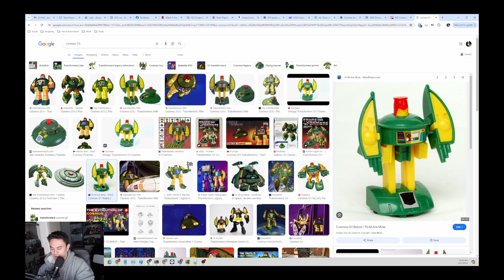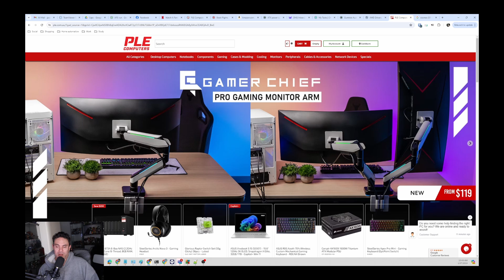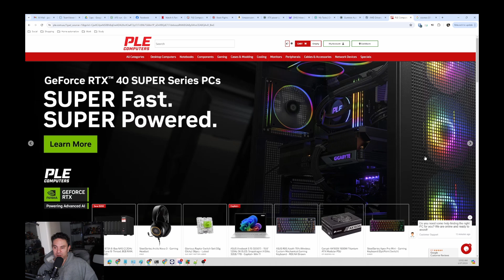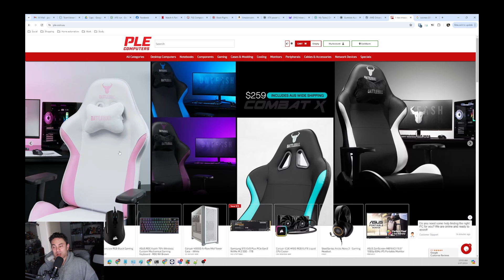PLE Computers - Scam? Incompetence? or KPI Fatigue?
Just a quick rant on a gaming pc that came to me, after a  PLE inspection. Client machine come back after being inspected by PLE technician only to be mis-diagnosed and returned to customer in a worse state than it had arrived.